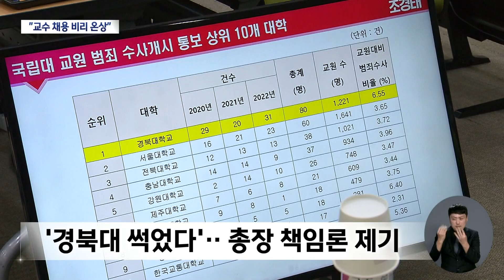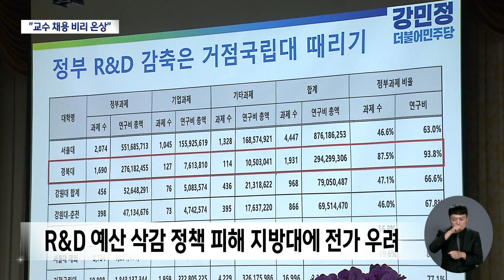"학과 가리지 않고···" 교수채용 비리 도마 위에 | 대구MBC뉴스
내용: "학과 가리지 않고···" 교수채용 비리 도마 위에 - 박재형 기자